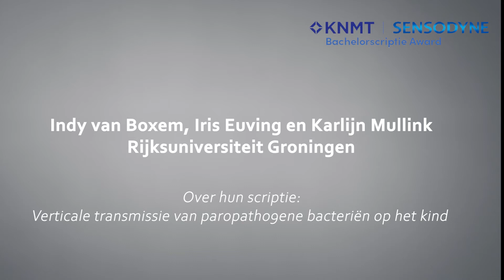KNMT Sensodyne Bachelorscriptie Award 2022 - I. van Boxem, I. Euving en K. Mullink, RU Groningen